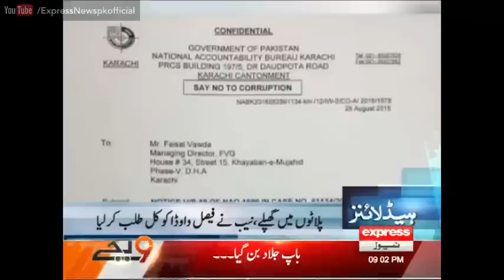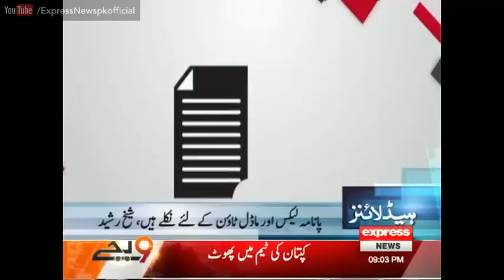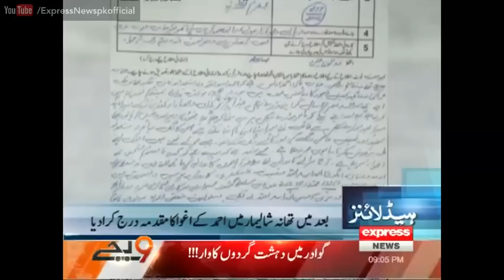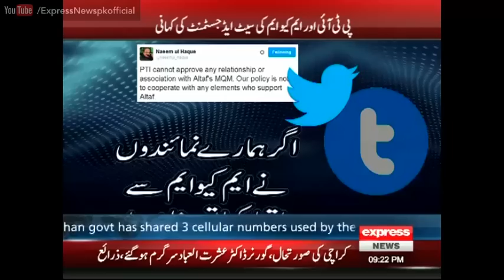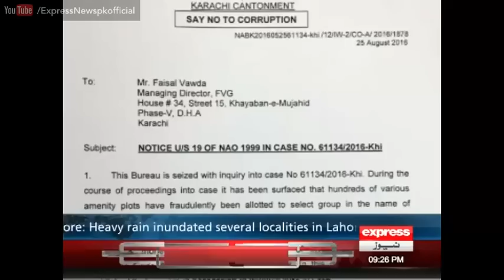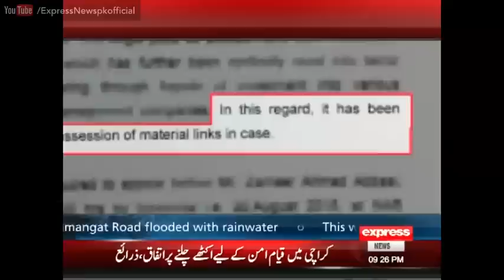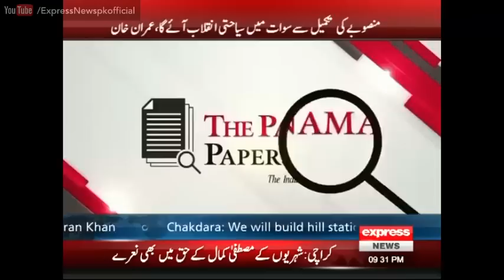Express News Headlines 9 PM - 25 August 2016